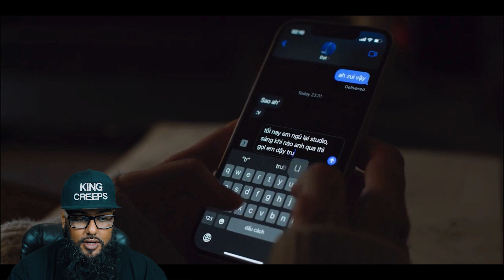STAY UP LATE | SCARY SHORT FILM | REACTION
WE ARE BACK WITH ANOTHER SHORT  FILM " STAY UP LATE"